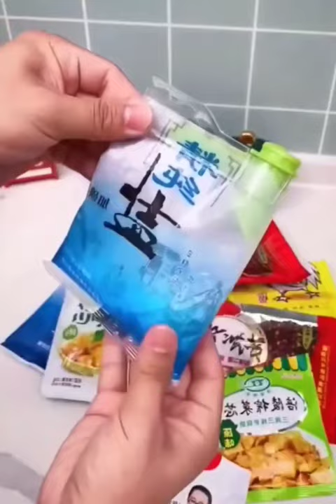New Gadgets💥 Smart Appliances, أدوات أجهزة وأفكار منزلية مذهلة😍Kitchen tool/Utensils For Every Home